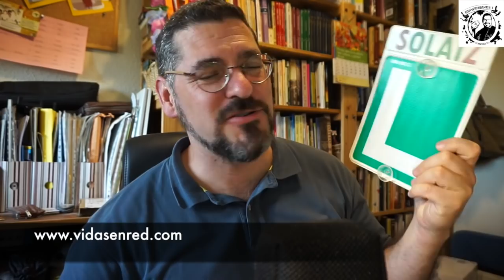Sacarse el carnet, escoger autoescuela, mi experiencia